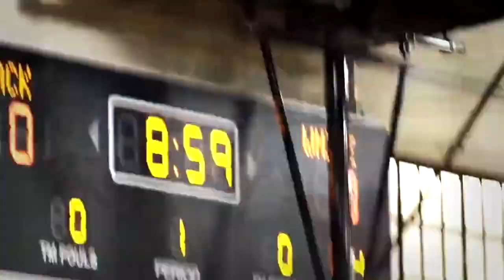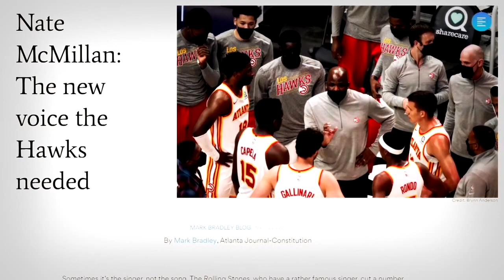The Atlanta Hawks Might Win It All…